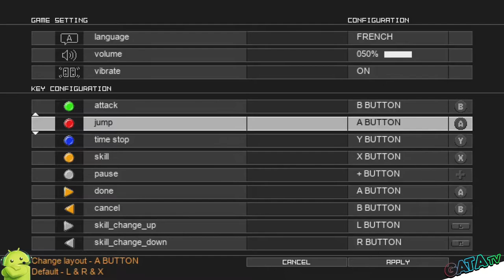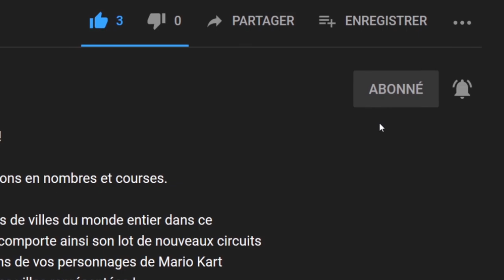🔝 Touhou Luna Nights 🌟 un Jeu magnifique let's play "Découverte [SWITCH]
Bonjour à tous, on se retrouve aujourd'hui pour le test de Touhou Luna Nights

Touhou Luna Nights est un titre de Metroidvania qui met fortement l'accent sur l'exploration et l'action.

Il a été développé par Team Ladybug, créateur de plusieurs jeux d'action fantastiques jusqu'à présent.
~ Histoire ~

« ...Donc, commençons mon monde. »

Remilia Scarlet, vampire en chef du manoir du Diable Écarlate, envoie sa servante Sakuya Izayoi sans avertissement dans un monde qui ressemble beaucoup à Gensokyo, mais pas tout à fait.

Un monde plein d'endroits étranges, rempli d'étranges youkai et sa manipulation du temps scellée.

Quelle pourrait être la fin du jeu de Remilia... ?

🔸 Série : Touhou Luna Nights
🔸 Développeur :  Vaka Game Magazine, Team Ladybug
🔸 Genre : Action, Aventure, Indépendant
🔸 Éditeur : PLAYISM

🔹 Console : Nintendo Switch
🔹 Date de publication : 17/12/2020
🔹 Classe d'âge : 12
🔹 Manette : Manette Nintendo Switch Pro
🔹 Langues : Allemand, Anglais, Français, Japonais, Coréen, Chinois
🔹 Taille : 321,00 MB